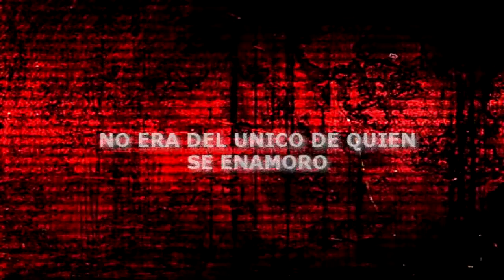Destino, Cazador de almas I [Booktrailer]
Sinopsis: Luca es un Cazador de Almas.
Su familia es una de las originales pero a diferencia de sus padres y hermano que fueron convertidos,Luca nació siendo inmortal.
Por eso no es sencillo para él tener empatía hacia los seres humanos.
Debe guiar y proteger a Cat sin dejarle saber sus oscuras intensiónes.